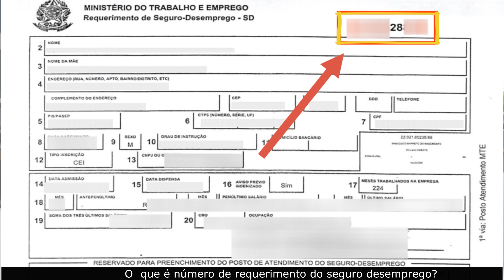O que é número de requerimento do seguro desemprego?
Nesse vídeo você saberá o que é número de requerimento do seguro desemprego. Portanto, se você tem dúvidas sobre qual o numero do requerimento do seguro desemprego assista ao vídeo e descubra para que serve e onde encontrar o numero do requerimento do seguro desemprego.